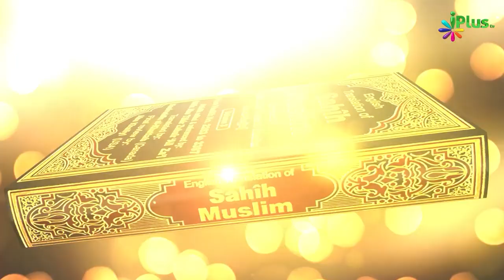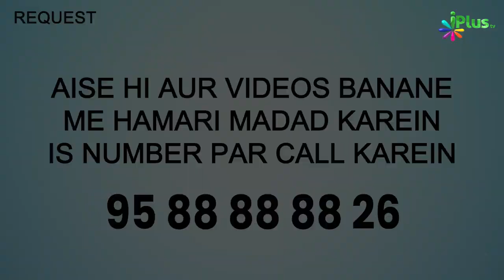Sunan Abu Dawood Ka Taaroof | History Of Islamic Books Ep 05 | Shaikh Hussain Madani iPlus TV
UPI : donateilm@icici